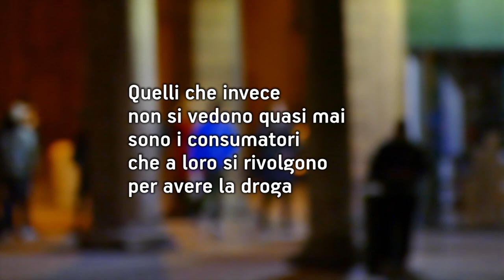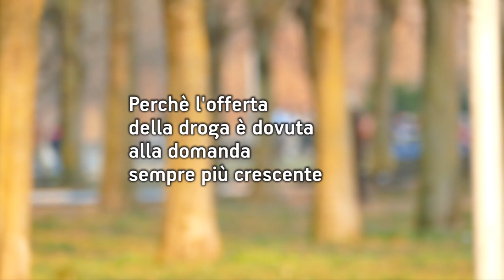Spaccio di droga: risposta a Brumotti di Striscia la notizia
Caro Brumotti, a gennaio Striscia la notizia ha fatto vedere un tuo video sullo spaccio della droga nella mia città, a Modena.
Hai fatto le riprese nella zona della Stazione dei treni e del parco XXII Aprile, e te ne sei andato, così come fai quando vai in altre città italiane colpite da questo problema.
Ma quella che fai, con il tuo stile ironico, non è secondo me un'informazione completa sul problema della droga.
Non si può ridurre un tema complesso a intrattenimento televisivo.
I presunti spacciatori spacciatori che ogni volta fai vedere nei tuoi video in giro per le città.
Sono l'ultimo anello visibile di un sistema criminale molto più grande e complesso.
Quelli che invece non si vedono quasi mai sono i consumatori che a loro si rivolgono per avere la droga.
Consumatori molto spesso insospettabili, che lavorano o studiano.
Integrati nelle città.
E in questi casi i circuiti di rifornimento delle droghe diventano meno visibili.
Lontani dalle  dalle piazze dello spaccio che fai vedere nei tuoi video.
In Italia i consumatori abituali sono stimati in 8 milioni.
Il 2018 è stato l'anno dei record, con 123 quintali di droghe sequestrate.
La spesa stimata per il consumo è di 15,3 miliardi di euro.
Ecco perchè andarsene in giro con un megafono nelle piazze dello spaccio non spiega assolutamente niente.
Perchè l'offerta della droga è dovuta alla domanda sempre più crescente.
Che nasconde altri problemi che si trasformano in costi sanitari, economici e sociali.
Questo bisogna spiegare.
Video di Marco Amendola, 2020